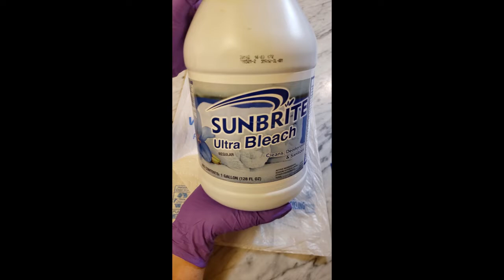Giant Christmas Bow From Recycle Grocery Bags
Video short how to make a giant Christmas bow from grocery bags. Super simple DIY.